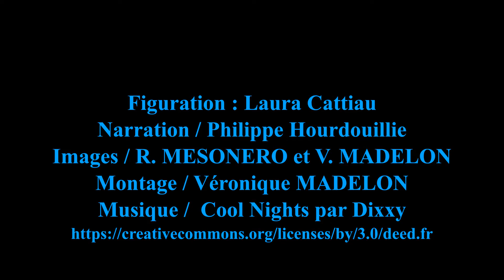ENIL MAMIROLLE Les hébergements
L'ENIL de Besançon Mamirolle loge ses apprenants.
3 résidences étudiants pour les apprenants majeurs.
1 internat pour les apprenants mineurs.

ENIL
15 grande rue
25620 MAMIROLLE
Standard : 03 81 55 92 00